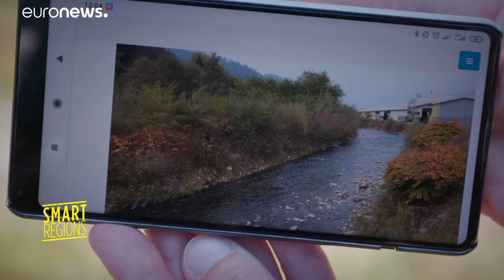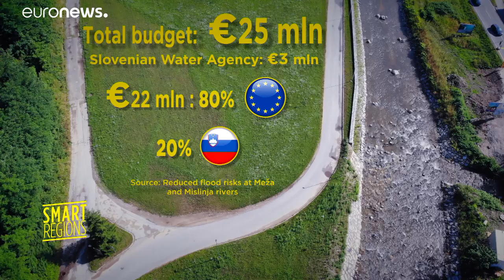El proyecto financiado por la Unión Europea para evitar inundaciones en Eslovenia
Con sus casi 30 000 kilómetros de vías fluviales, los ríos representan una de las grandes riquezas de Eslovenia. Sin embargo, el país balcánico ha sufrido inundaciones recurrentes en la última década, como la de noviembre de 2012 en la cuenca del río Drava.